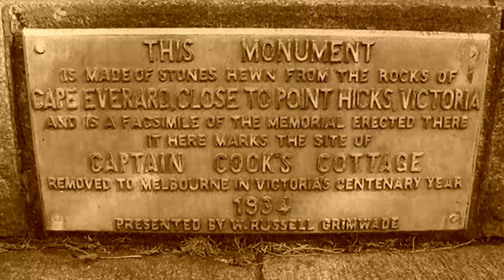CAMEO TURNER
Journalist Cameo Turner is now available to cast for a variety of programs as demonstrated on her showreel: Snow reports; weather reports; news reporting; kids educational; Youth/magazine news stories.